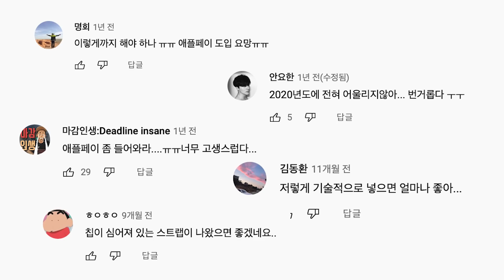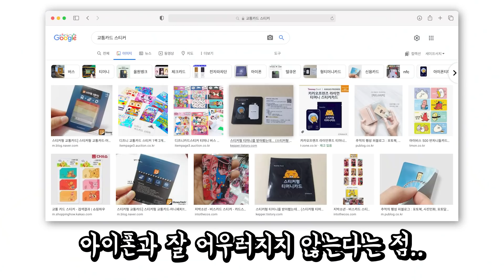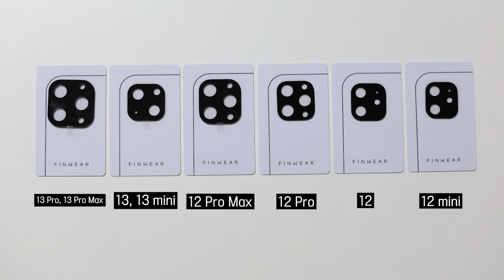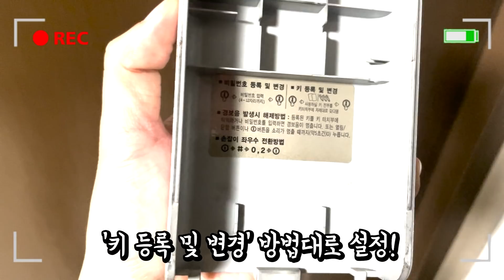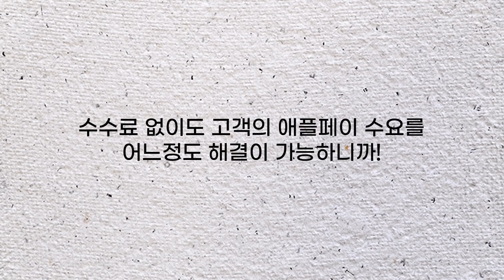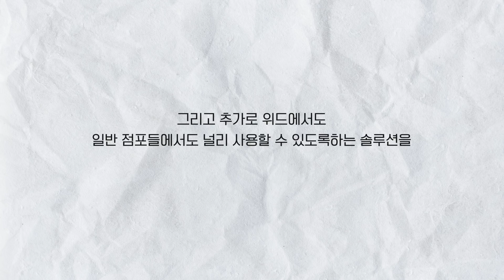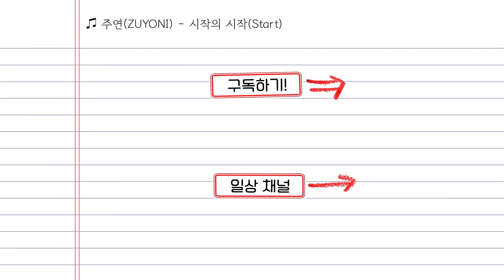애플페이를 대체할 끝판왕 등장?! 저는 여기에 희망을 걸어보려고요..!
오늘 보여드릴 건 아직 세상에 나오지 않은 제품이라, 그 어느 때보다도 여러분의 성원과 피드백이 필요한 것 같아요. 당장 만나보시기는 어려울 수도 있지만 여러분이 많은 관심을 보여주실수록 일찍 만나볼 수 있지 않을까요?
좋은 아이디어를 인정받아서 우리가 실제로 쓸 수 있는 제품으로 세상에 나올 수 있기를 응원합니다!

00:00 인트로+오프닝
03:40 언박싱
07:02 디자인과 제작이야기
09:45 사용 모습
14:07 마무리

💜서브채널:  @zuyoni2
💜엔딩곡: 주연(ZUYONI) - 시작의 시작(Start)

💜제작: 주연 / 편집: 수정